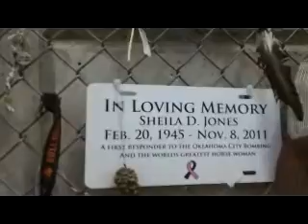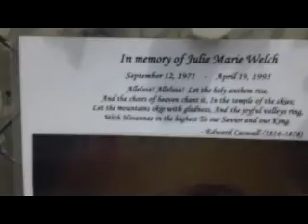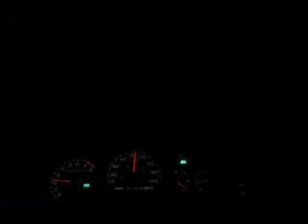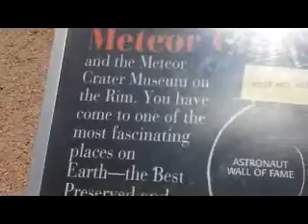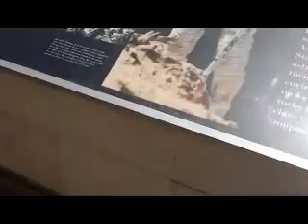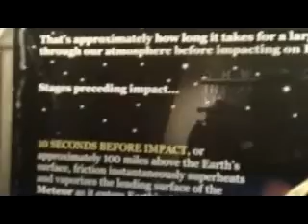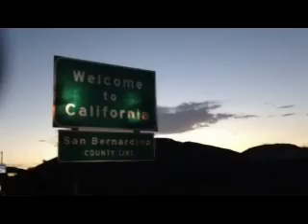Philly To LA Cross Country Road Trip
From Philadelphia to Los Angeles, this was the Footage taken by Dan and Kevin... enjoy